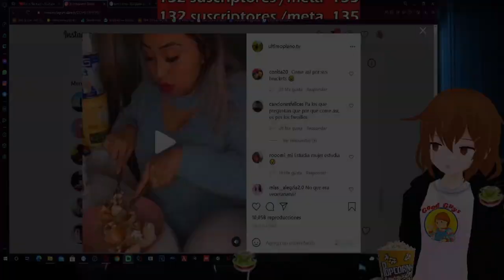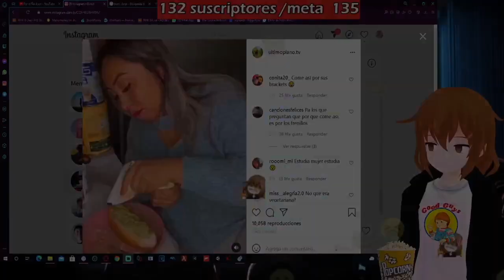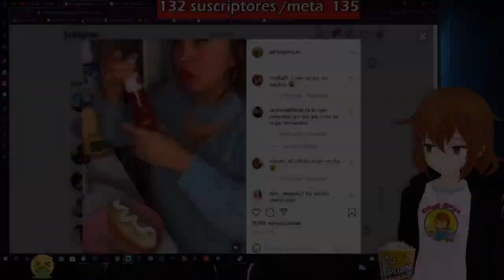NAYA FACIL SE PUSO BRACKETS Y SE COME UN COMPLETO CON TENEDOR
skynorio reacciona a naya facil